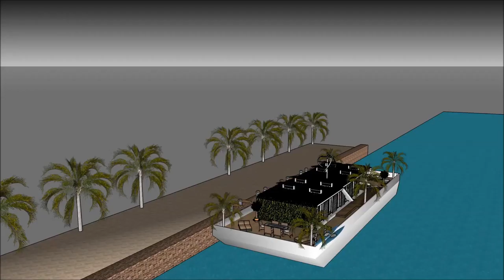Sustainable Australian floating house in Australia floating house dream design concept on water in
The floating house villa houseboatzania launching an innovative high-end luxury yacht floating house villa mansion home design potentially as a display of exhibition of the Sustainable Australian floating house in Australia   floating house dream design concept on water in.

The collection of the Floating house villa houseboatzania concept of Sustainable Australian floating house in Australia   floating house dream design concept on water in consists of high luxury and architectural art pieces in minimalism combined with living on the waterfront of the harbour.

The floating house villa mansion yacht design has the basis to sustain living with high standards and contemporary structural design at Sustainable Australian floating house in Australia   floating house dream design concept on water in with numerous of prospects for excessive living and celebrating the desire of life worldwide:  UK Thames London